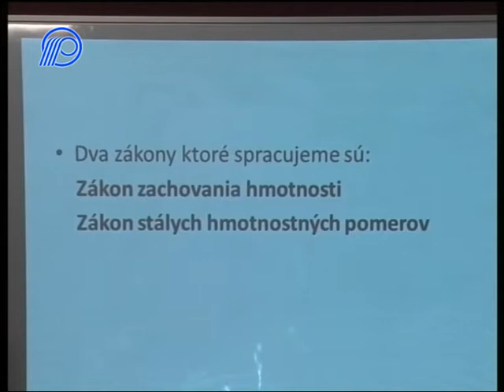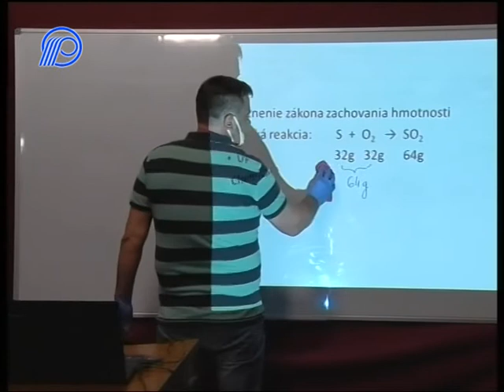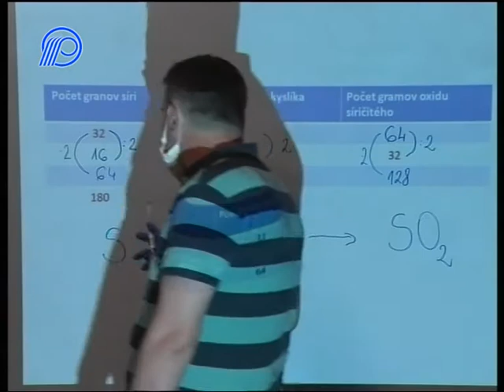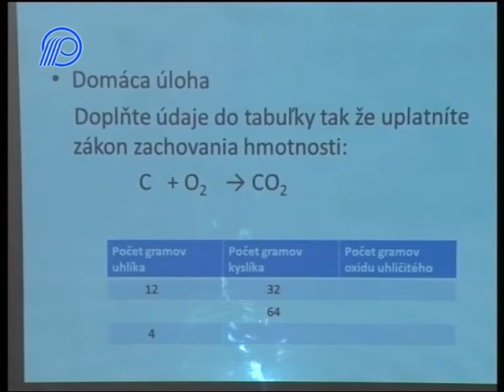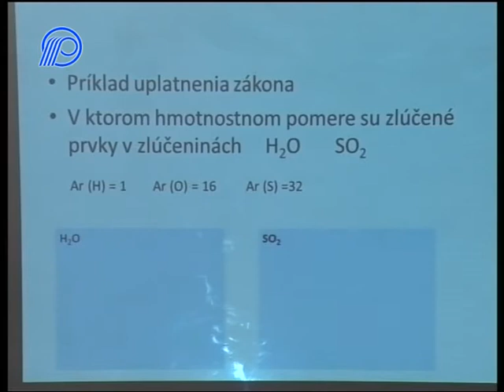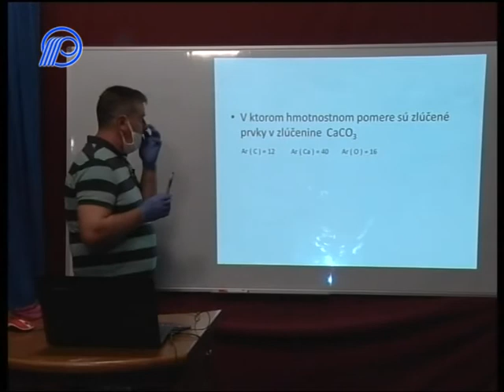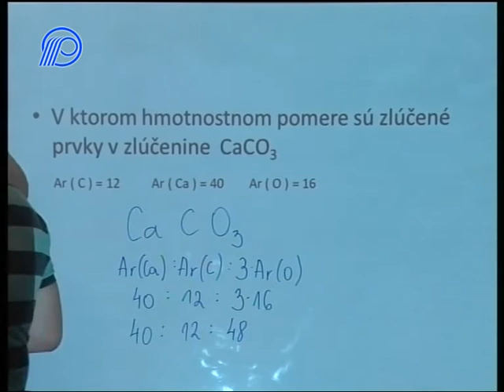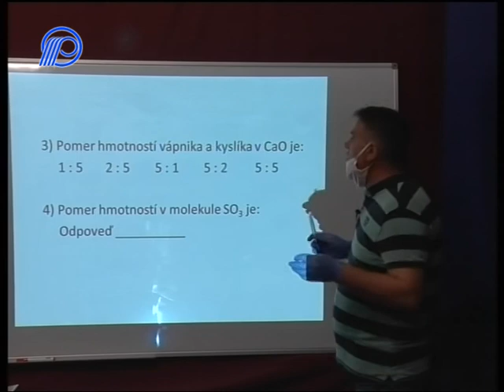07 Chemia 7r Chemicke zakony 28´58´´